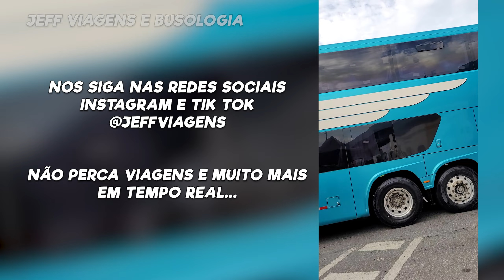NOVIDADES na Rodoviária do Rio! NOVA ITAPEMIRIM e MUITOS EXTRAS CHEGANDO pela MANHÃ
Movimentação de ônibus no terminal Novo Rio, Rodoviária do Rio melhor dizendo na manhã de sábado do dia 27/01/2024.

Chegada dos ônibus pela manhã.

EMPRESAS DE ÔNIBUS NESTE VÍDEO:
AUTO VIAÇÃO CATARINENSE
AUTO VIAÇÃO 1001
VIAÇÃO COMETA
VIAÇÃO RIODOCE
VIAÇÃO ÁGUIA BRANCA
VIAÇÃO NOVA ITAPEMIRIM
VIAÇÃO TERESÓPOLIS
VIAÇÃO CIDADE DO AÇO
VIAÇÃO SAMPAIO
UTIL - UNIÃO TRANSPORTE INTERESTADUAL DE LUXO
EMPRESA DE ÔNIBUS NOSSA SENHORA DA PENHA
EXPRESSO DO SUL
EXPRESSO ADAMANTINA
EMPRESA GONTIJO DE TRANSPORTES
VÁDEBOA (LEVARE)
COSTA VERDE TRANSPORTES
GIPSYY - GOGIPSY DO BRASIL TECNOLOGIA E VIAGENS LTDA